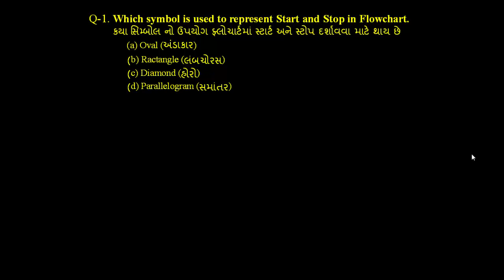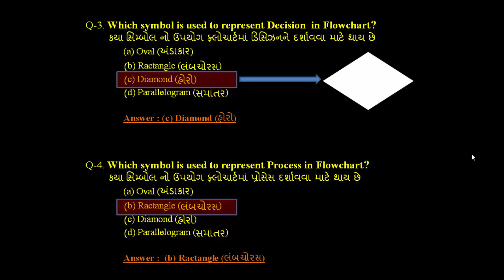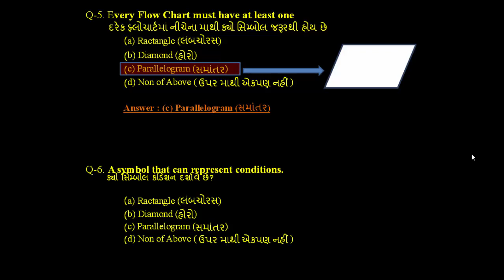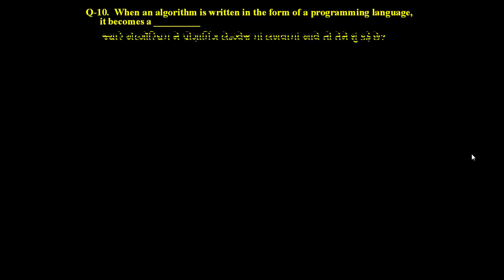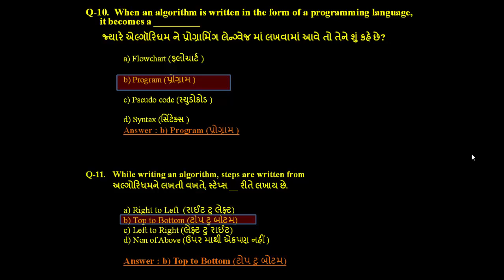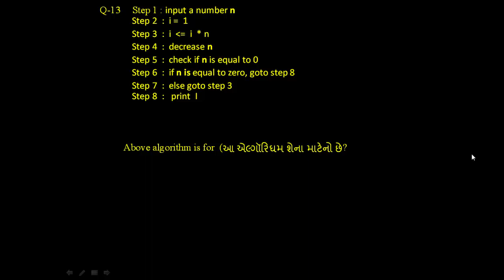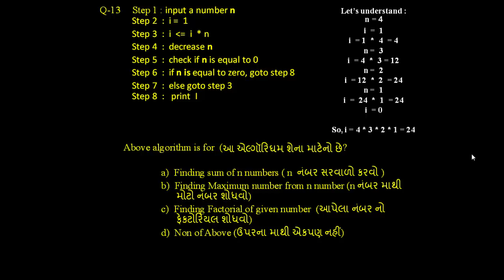MCQ on Flowchart and Algorithm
In this Video I have covered MCQ on Flowchart and Algorithm.